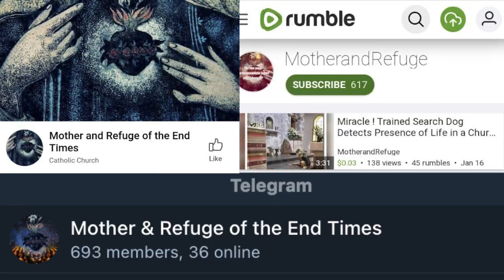The Ukrainian Man Who Chose To Stay With Jesus and Embrace The Cross Amidst The Outbreak of War!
Here's the story behind the viral photo of Ukrainian man hugging crucifix

   🔥 Act of Consecration to the Immaculate Heart of Mary! St Peter's Basilica, Vatican, March 25th, 2022

   🔥 Dr Daniel O'Connor: Why I See The Warning As Imminent And Could Possibly Be In The Year 2022!